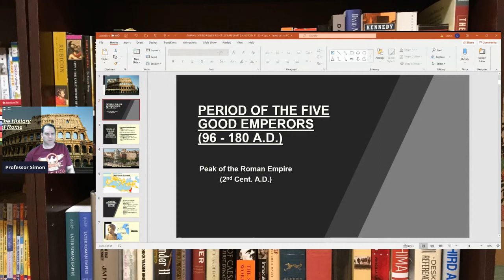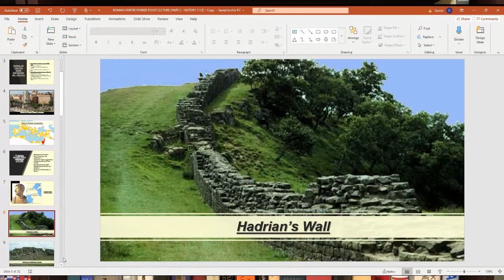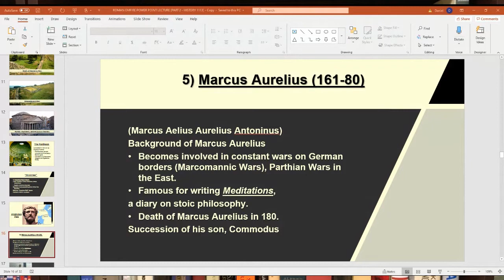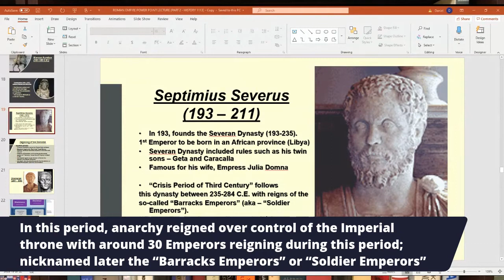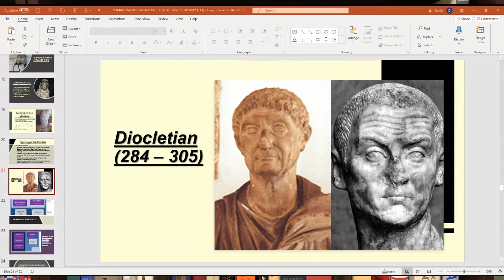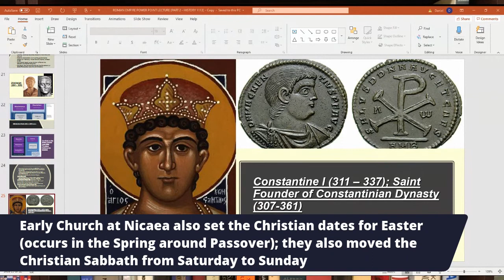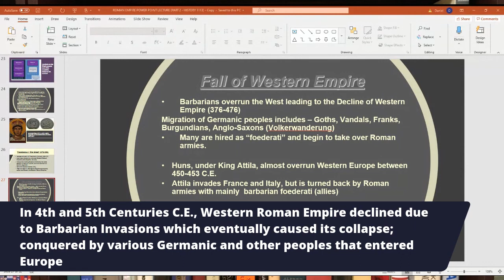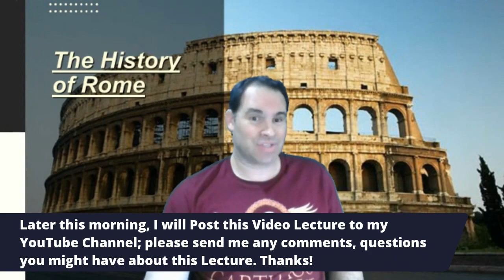The History of Rome [Part 4 - Late Roman Empire to 476 AD] - World History Lecture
In this Lecture, I will continue discussing the History of Rome with mostly emphasis on the Later Roman Empire such as the Period of the Five Good Emperors with such emperors as Nerva, Trajan, Hadrian, Antoninus Pius and Marcus Aurelius, End of the Pax Romana, Severan Dynasty, Septimius Severus, Emperor Diocletian and Constantine the Great, Council of Nicaea, and the Decline and Fall of the Roman Empire up to 476 AD.